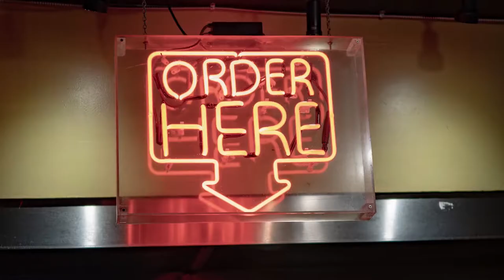Bright Walls Mural Festival Jackson Michigan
What a fun fill week i've had starting the 4 and goes til tomorrow (the 9th) Its so great to see such talent leaving their mark in our city! On this day I went out and about with some fellow photographers to capture the event!